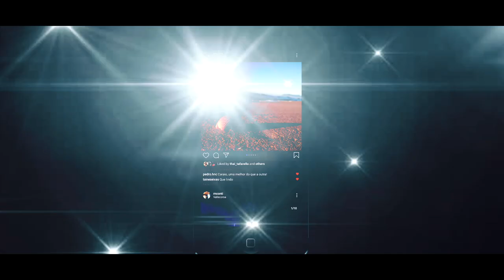Drone on Terracina - Italy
Hi everyone

Here's some footage I took during a one day trip to Terracina.

**Flying over Terracina in a winter morning